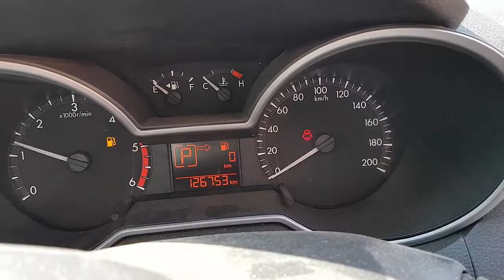WRECKING 2016 MAZDA BT50 3.2 AUTOMATIC (C25757)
We are currently wrecking this 2016 MAZDA BT50 3.2 AUTOMATIC (C25757).